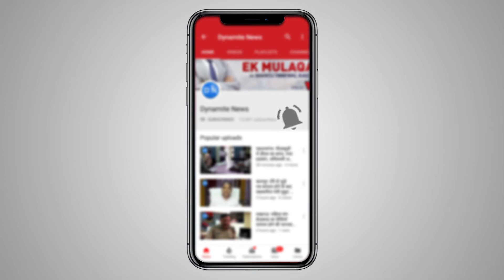भीम सेना के मुखिया चंद्रशेखर उर्फ रावण जेल से देर रात हुये रिहा, जेल के बाहर समर्थक रहे मौजूद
भीम सेना के मुखिया चंद्रशेखर उर्फ रावण जेल से देर रात हुये रिहा,रिहाई के दौरान भारी संख्या में जेल के बाहर समर्थक रहे मौजूद, किया जोरदार स्वागत